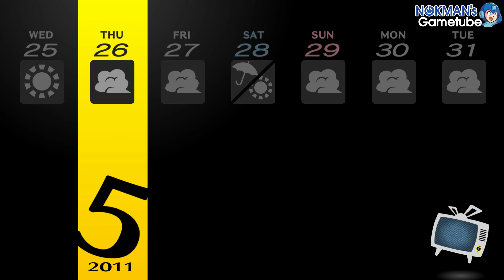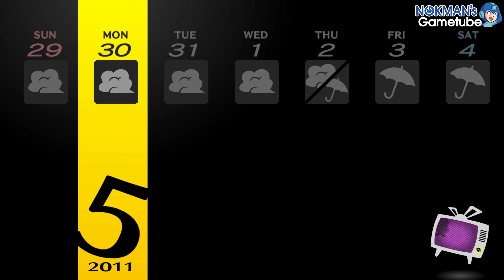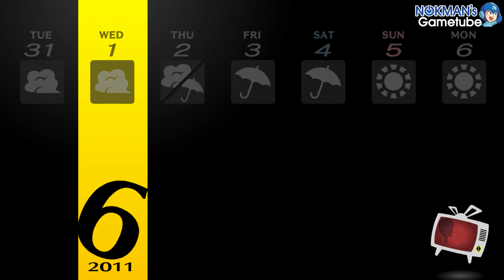[P4G] 페르소나 4 골든 Part 11 (Persona 4 Golden, 2020)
Part 11